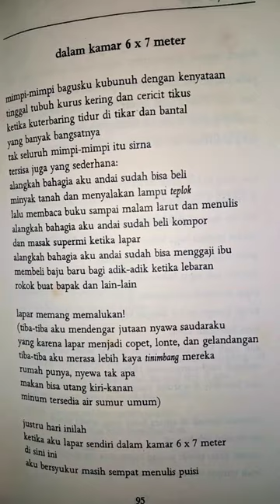puisi wiji thukul "dalam kamar 6x7 meter"